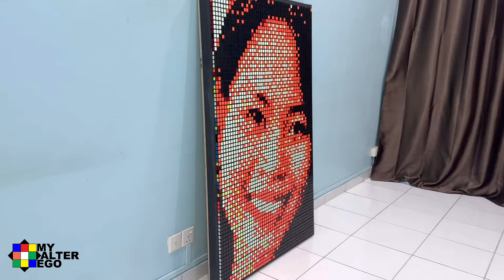MS CYNTHIA PORTRAIT WITH RUBIK’S CUBE @mscynthialife | MY aLTeR eGo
Hello Cubers, this is MY aLTeR eGo. a Filipino Rubik’s Cube Mosaic artist.

For this portrait, I used a total of 400 pcs. Rubik’s Cube (3x3).

It took me 5 hours to complete this portrait.

I’ll see you in my next Rubik’s Cube artwork video.

New portraits with Rubik’s Cube will be premiered every Wednesday and Saturday, 9:00 pm Philippine time.

Happy cubing 🟦🟥🟨🟧⬜️⬛️